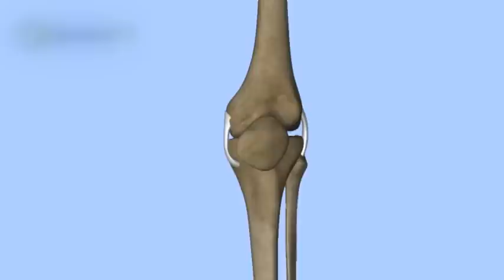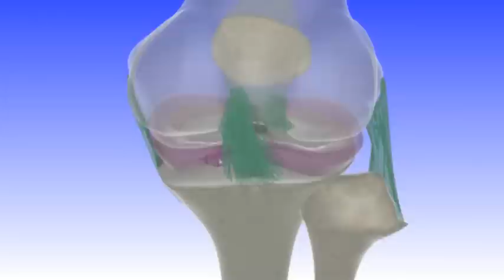Лечение разрыва мениска - в программе "600 секунд о здоровье и красоте"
Самая частая жалоба - боли в коленном суставе. Причина - разрыв мениска.
О симптомах, диагностике и лечении консультирует травматолог-ортопед Игорь Лю.
Радиолог-диагностик Ингуна Бридане рассказывает о самом эффективном методе диагностики разрыва мениска - магнитно-резонансной томографии. Дальнейший план лечения - операция.
 "Золотой стандарт" лечения разрыва мениска - минимально инвазивная операция, которая продолжается только 15-20 мин., и эту операцию можно сделать в Дневном стационаре в "Medicīnas sabiedrība ARS".
Комплекс упражнений для коленного сустава показывает физиотерапевт Лига Зенфа.

"Medicīnas sabiedrība ARS" приобрело самое современное  эндоскопическое видеооборудование нового поколения Olympus EVIS EXERA III.

SIA "Medicinas sabiedrība ARS"
адрес -- ул.Сколас 5, Рига, LV-1010
Тел. (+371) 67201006, (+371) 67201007